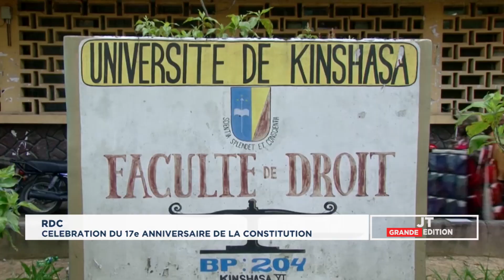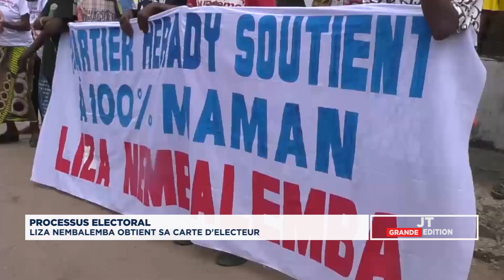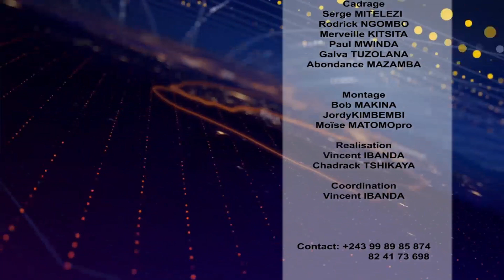JT 20 FEV/ LES FINANCES PUBLIC SE PORTENT BIEB ASSURANCE DE NICOLAS KAZADI